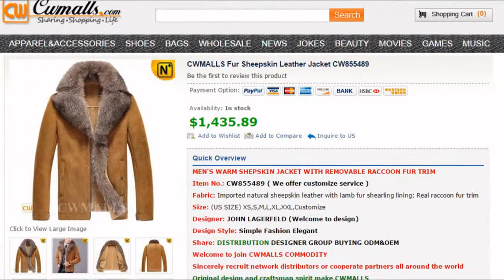Tan Sheepskin Jacket CW855489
Tan Sheepskin Jacket, Fur Jackets for Men.
Fabric: Imported natural sheepskin leather with lamb fur shearling lining; Real raccoon fur trim

Warm fur trim sheepskin jacket for men crafted from imported lambskin leather shell, comfortable supple lamb fur shearling lining.
This removable raccoon fur oversized collar gives you a comfortable, everyday jacket that's a natural choice paired.